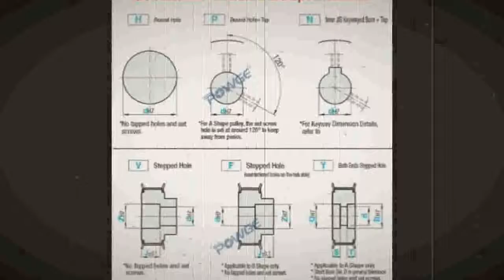Best torque GT 2GT Synchronous pulley pitch 2mm wheel Gear Manufacture Customizing all kinds of 2GT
Product On Aliexpress

Brand Name:POWGEMaterial:AlloyModel Number:2GT Synchronous pulley customizedType:2GT Synchronous pulleyPicth:2mmTooth Depth (hg):0.75mmMaterial of pulleys:Steel,Aluminium Alloy,Copper,Nylon etcStandard belt width:3mm 6mm 9mm